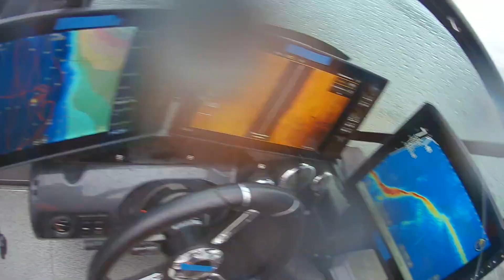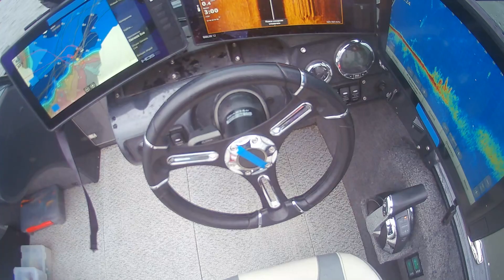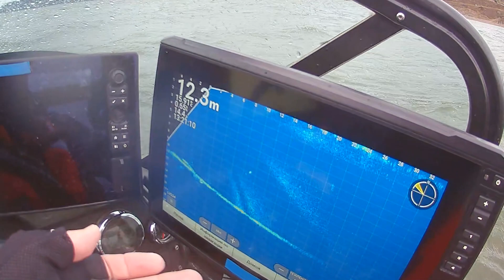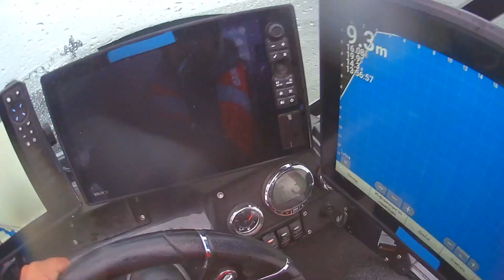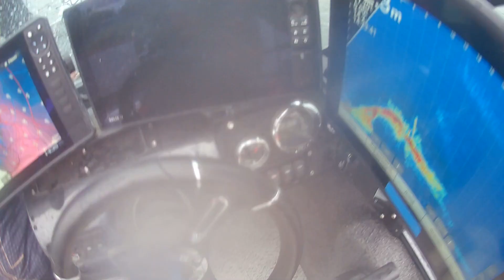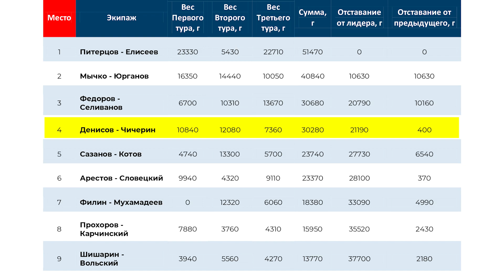PAL 2023 финал 1 го этапа в Перми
Приветствую друзья! Финал 1-го этапа Pal 2023 в Пермском крае.
Третий тур- микс день. Исход первого этапа решится после взвешивания, а посему мы максимально сосредоточенны.
Погода еще жестче, чем в первые 2 дня, а идти планируется в самую дальнюю точку, что бы первую часть дня отыграть по щуке. Если этого не хватит, или щука уйдет, то мчим на судака и закрываем остаток хвостов им. Благо с судаком проблем не было